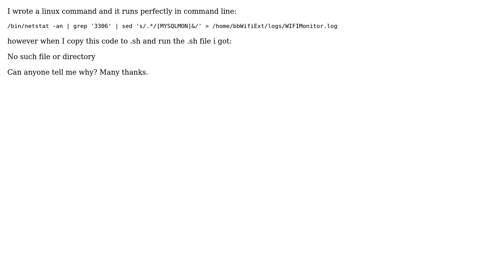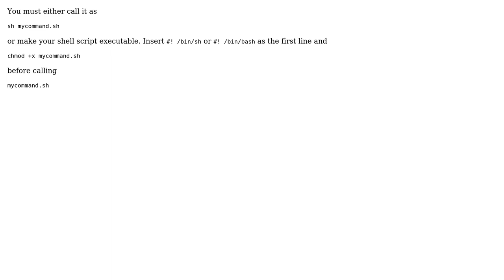run linux command succeed but failed in .sh file. "No such file or directory " (3 Solutions!!)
run linux command succeed but failed in .sh file. "No such file or directory "

With thanks & praise to God, and with thanks to the many people who have made this project possible! | Content (except music & images) licensed under CC BY-SA | Music | Images & others | With thanks to user tvknight user Olaf Dietsche user Frank user Ed Heal and the Stack Exchange Network Trademarks are property of their respective owners. You are responsible for your own actions.